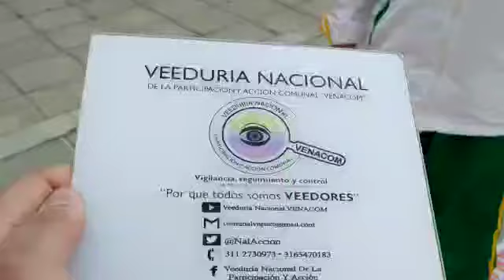Día de la Acción Comunal – Eligió Rey Plazas – 08/11/2020 - VENACOM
Desde la Veeduría Nacional de la Participación y Acción Comunal VENACOM se realiza seguimiento a las diferentes acciones generadas en la comunidad y que afectan directa e indirectamente a tod@s nuestros afiliados de la Acción Comunal, en esta ocasión acompañamos un importante evento realizado por la Alcaldía local de Kennedy, en cabeza de la Dra. Yeimy Carolina Agudelo Hernández y su equipo interdisciplinario que a pesar de las dificultades ocasionadas por temas de la pandemia COVID – 19, genero un espacio virtual para celebrar el Día Comunal, que según la Ley 743 de 2002 establece;

Artículo 73: A partir de la vigencia de esta ley, el segundo domingo del mes de noviembre de cada año, se celebrará en todo el país el Día de la Acción Comunal, evento que será promovido por el Ministerio del Interior, la Gobernación de cada departamento y la Alcaldía de cada municipio”.

Enviamos un  fraternal saludo a todos los afiliad@s comunales de Colombia, más de 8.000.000 millones, 65.000 Organizaciones de Acción Comunal, de primer, segundo, tercer y cuarto nivel, el gremio social más grande del país.

Un homenaje sentido a tod@s las víctimas por la violencia exigiendo justicia a los entes competente, que se esclarezcan los hechos de estas situaciones fuera de contexto.

También solidarizarnos en esta época tan difícil como es la pandemia COVID 19, deseando mucha fuerza a todos los integrantes de los Organismos comunales en momentos tan difíciles.

Durante más de 62 años de manera ininterrumpida de labor social, procesos a corto, mediano y largo plazo; vías, parques, sedes comunales, escuelas, iglesias, entre otras gestiones, siempre buscando un único fin el “Bienestar General” de nuestras comunidades, un trabajo en constante evolución y cambio, honrado, digno, con las uñas, buscando espacios para la paz, la democracia participativa y lucha frontal contra la corrupción, según nuestra autonomía comunal.

Son much@s los actores, historias, experiencias que contar, situaciones alegres, otras no tanto, pero siempre en pie de lucha, en la ciudad, en el campo.

Invitamos a tod@s los afiliad@s comunales del país que sigan con ese empoderamiento, tejiendo como arañitas y a pesar de las adversidades, así nos toque volver a tejer e iniciar desde cero, ahí estaremos siempre, siendo resilientes según nuestros propios contextos y dinámicas sociales, nuestro tejido social, son ustedes los que dan vida a la Acción Comunal, hoy es nuestro turno, mañana vendrán otros, pero siempre con el mismo objetivo.

“TODOS LOS DÍAS SON DE ACCIÓN COMUNAL”

DENUNCIA